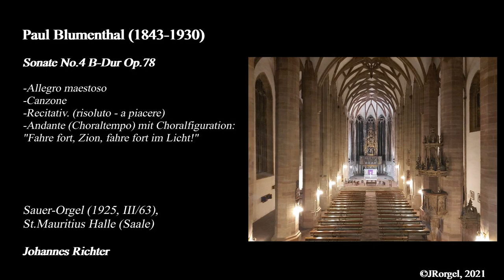Paul Blumenthal (1843-1930) - Sonate No.4 B-Dur Op.78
0:00 Intro
0:08 Allegro maestoso
4:52 Canzone
8:32 Recitativ. (risoluto - a piacere)
10:42 Andante (Choraltempo): Choralfiguration "Fahre fort, fahre fort, Zion, fahre fort im Licht"

Paul Blumenthal (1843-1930) war ein deutscher Komponist, Organist und Kirchenmusiker. Blumenthal wurde 1843 in Steinau/Schlesien geboren und studierte an der Akademie der Künste und dem Institut für Kirchenmusik in Berlin. 1870 erhielt er eine Tätigkeit als Organist in Frankfurt an der Oder, 1876 wurde er zum königl. Musikdirektor ernannt. Während seiner Tätigkeit war er auch als Orgelrevisor für Orgelabnahmen zuständig. 1909 wurde Blumenthal zum Professor ernannt, 1921 schied er aus dem aktiven Dienst aus und starb 1930 in Frankfurt (Oder). Sein musikalisches Werk umfasst diverse Orgelwerke, darunter Choralvorspiele, Fantasien, Sonaten (von denen die zweite nicht mehr zu finden ist) sowie diverse Werke für andere Besetzungen.
Blumenthals musikalische Sprache ist durchweg von der Romantik geprägt und entbehrt nicht der für die Epoche typischen emotionalen Überschwänge, gleichwohl seine Werke handwerklich immer hervorragend gearbeitet sind und auch in diesem Bereich großes Können zeigen. Chromatik, einfallsreiche Harmonik, aber auch virtuoses Laufwerk als Reminszenz an die Barockzeit prägen seine Werke, die vielfach einer Entdeckung noch harren, und in ihrer eindrücklichen und eingängigen Klangsprache ein großes Publikum erfreuen können.
Blumenthals vierte und letzte Sonate, in den Opuszahlen recht direkt auf die Dritte folgend, ist quasi dreisätzig, insgesamt jedoch viersätzig angelegt - dritter und vierter Satz schließen nahtlos aneinander an. Der erste Satz beginnt mit einem Unisono-Thema, aus dem virtuoses Laufwerk hervorgeht. Ein leises, chromatisches Seitenthema ergibt einen Kontrast zu dem durch Virtuosität und weniger durch musikalischen Tiefgang gekennzeichneten Hauptthema. Nach einer modulierenden Überleitung folgt eine Durchführung des Hauptthemas, die dann wieder in eine Reprise mündet.
Der zweite Satz ist eine lyrische, klagend-melancholische Canzone in der "dunklen" Tonart es-Moll, mit einem sehr charakteristischen Thema, dem eine zweite, Dur-betonte Themengruppe zur Seite gestellt wird. Dieses Konstrukt wird einmal wiederholt, in der Wiederholung wird zwischen beiden Themenkomplexen ein kadenzartiger, freier Takt eingeschoben. Attacca schließt sich das Recitativ, der dritte Satz an, der ein barockes Secco-Recitativ in sehr eindrücklicher Art und Weise parodiert. Einen ähnlichen Satz findet man auch in August Gottfried Ritters 3. Sonate in a-Moll. Der vierte Satz schließt sich direkt an und ist als Choralbearbeitung über den Abschieds-Choral "Fahre fort, fahre fort, Zion, fahre fort im Licht" angelegt. Nach erfolgter Durchführung des Chorals folgt eine machtvolle, aufstrebende und dann wieder abfallende Coda, die das Werk leuchtend und vom himmlischen Glanz des Choraltextes durchdrungen beschließt.
Blumenthals Orgelwerke sind eine deutliche Empfehlung für Gottesdienst und Konzert!
Gespielt von Johannes Richter auf der großen Sauer-Orgel von St.Mauritius, Halle (Saale).

Video, Audio, Bild und Schnitt: JRorgel, 2021

Alle Verwendung von Bildern, Videos, Texten und Daten bedarf meiner Genehmigung!